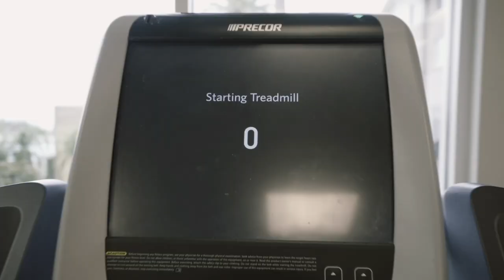Welcome to Cape Rey Carlsbad Beach, a Hilton Resort & Spa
Cape Rey is redefining the art of luxury mindful travel. The refreshing breeze will welcome you; prepare to indulge in poolside relaxation, with no schedule except for your next spa treatment and dine waterfront. With the captivating Pacific Ocean coastline on your doorstep, there is much to explore: just 150 steps to Carlsbad State Beach and local water and land excursions, from sail boat rides to golf at the nearby Crossings Golf Course. Trust us you won't want to  leave.